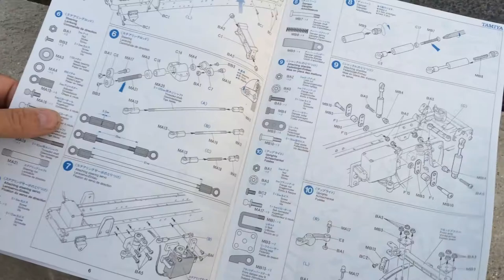RC TRUCK BACKSTAGE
10-4: Så er der lastbil i modelhøjde!